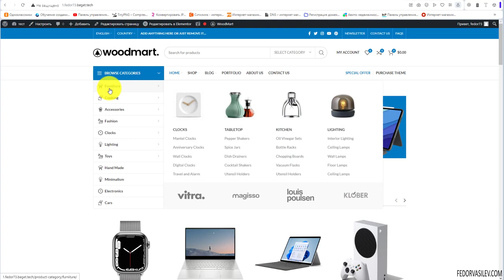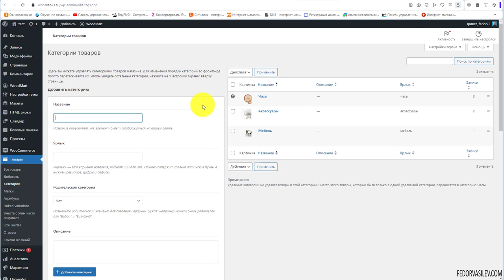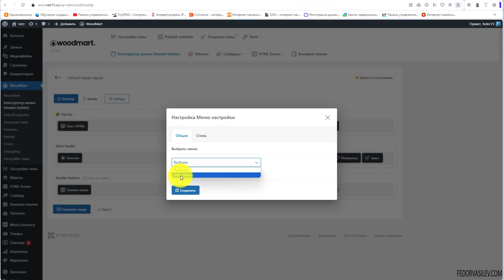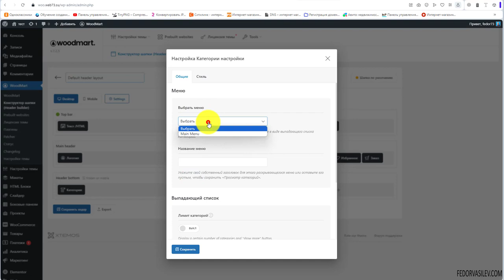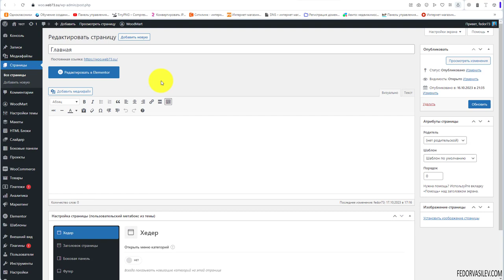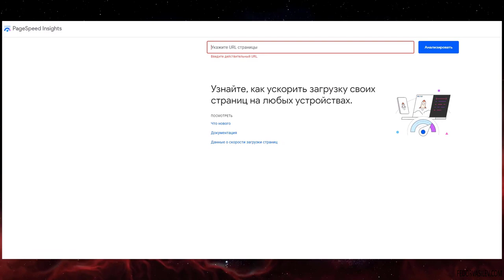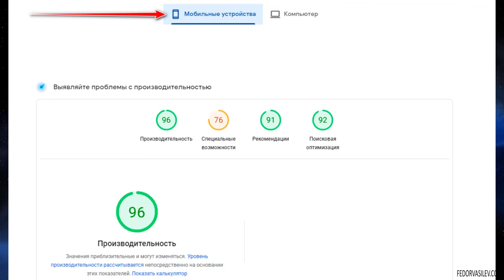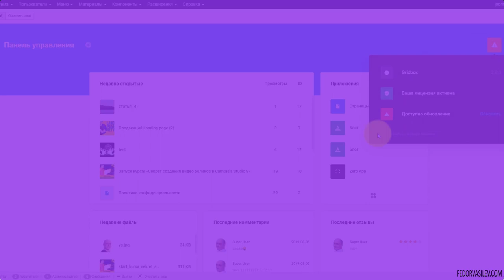Тема Woodmart — меню и конструктор шапки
В этом видео уроке познакомимся с меню, и как работать с конструктором шапки.